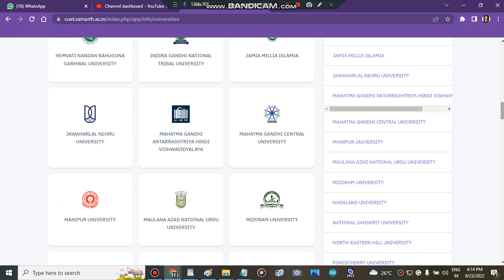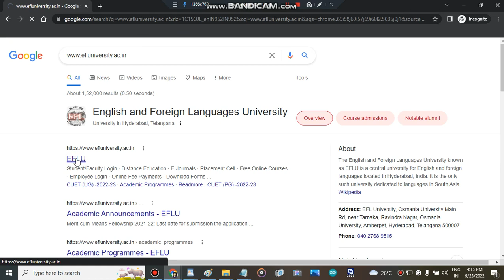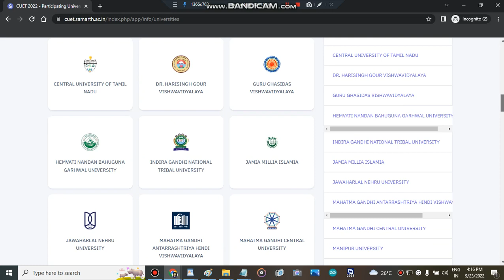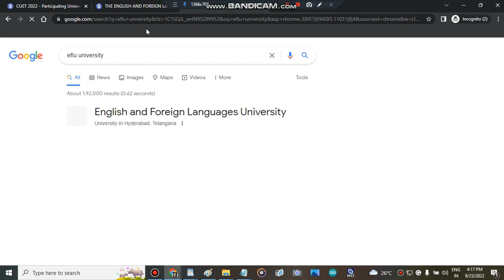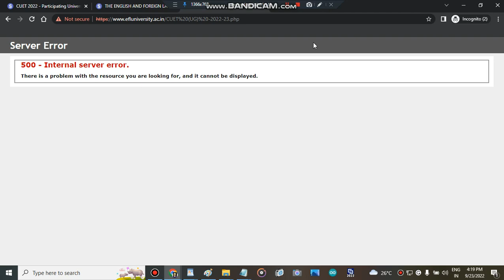THE ENGLISH AND FOREIGN LANGUAGES UNIVERSITY Counselling Process 2022 | Cuet 2022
" EFL College"
" EFL College counselling process 2022"
" all about EFL College counsellling process 2022"
" EFL College counselling portal 2022"
" EFL College admission portal 2022"
" EFL College"
" all about EFL College"